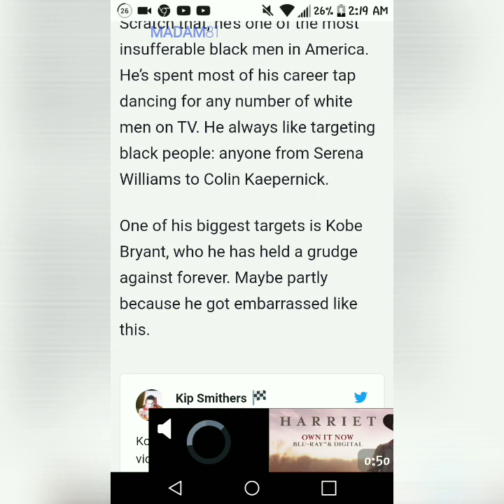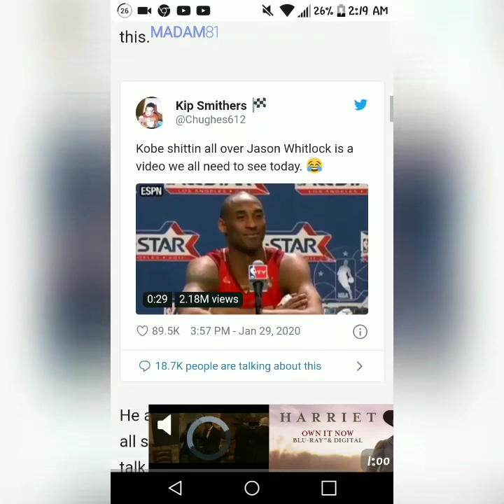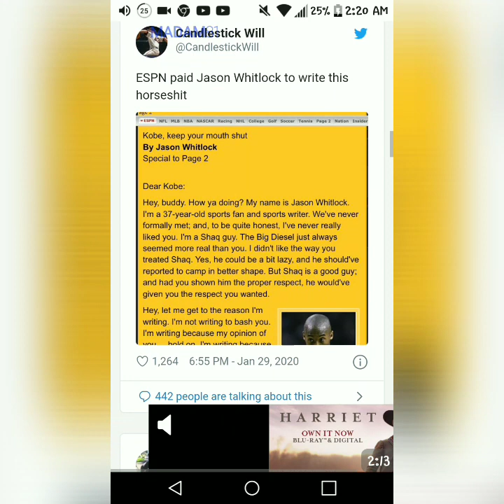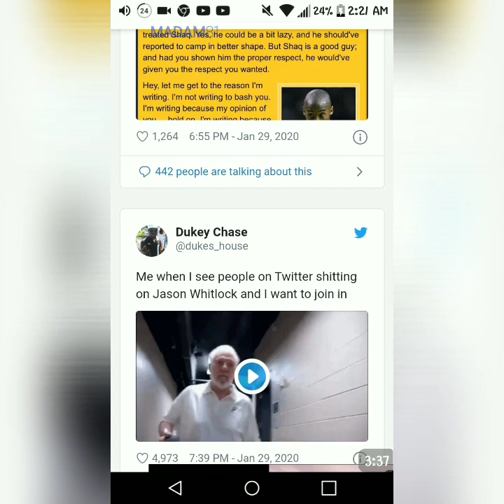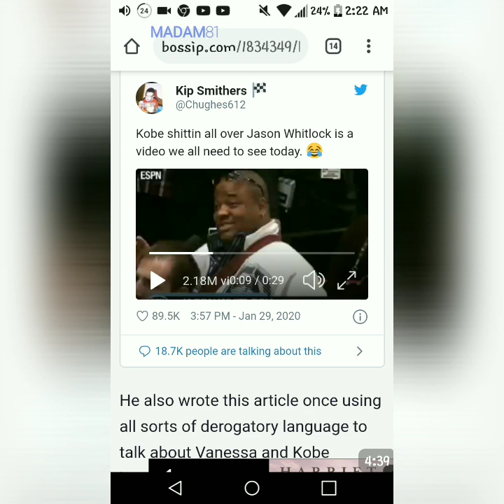Jason Whitlock Clowned For Kobe Takes.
Source:Bossip.Com